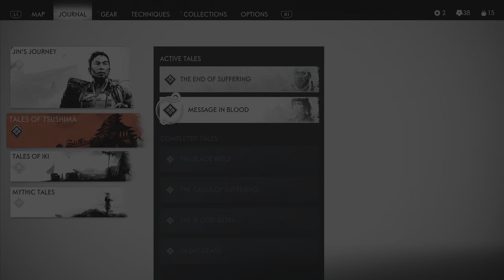PS5 Ghost of Tsushima Director's Cut 2021 Part-58 | Message in Blood | The End of Suffering | 4K HDR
Ghost of Tsushima is a 2020 action-adventure game developed by Sucker Punch Productions and published by Sony Interactive Entertainment. The player controls Jin Sakai, a samurai on a quest to protect Tsushima Island during the first Mongol invasion of Japan. Jin must choose between his warrior code to fight honorably, and pragmatic but despicable ways that can repel the Mongols with minimal casualties. The game features a large open world which can be explored either on foot or on horseback. When facing enemies, the player can choose to engage in a direct confrontation with enemies using Jin's katana, or become a legendary warrior known as "the Ghost" which use stealth tactics to assassinate opponents. A multiplayer mode titled Legends was introduced in October 2020 and made available separately in September 2021.

00:00 Intro
00:05  Go to "Message in Blood"
02:50 Message in Blood
05:54 Lonely Forest Clearing
16:05 Jin Sakai Vs Altan Fight Scene
17:45 Kills Altan
19:21 Completed "Message in Blood"
20:30 Go to "The End of Suffering"
21:18 The End of Suffering
32:12 Completed "The End of Suffering"
32:44 Outro

Game info :-

Developer(s) Sucker Punch Productions
Publisher(s) Sony Interactive Entertainment
Director(s) Nate Fox Jason Connell
Producer(s) Brian Fleming
Programmer(s) C hris Zimmerman
Artist(s)      Jason Connell
Writer(s) Ian Ryan Liz Albl Patrick Downs Jordan Lemos
Composer(s) Ilan Eshkeri Shigeru Umebayashi
Release      PlayStation 4 July 17, 2020  PlayStation 5 August 20, 2021
Genre(s)       Action-adventure